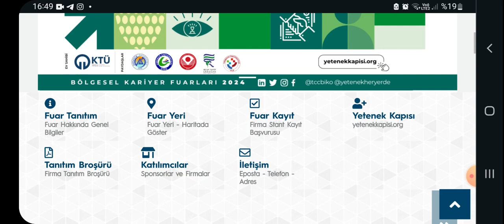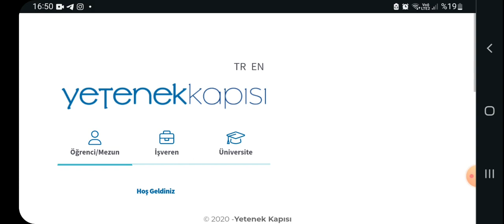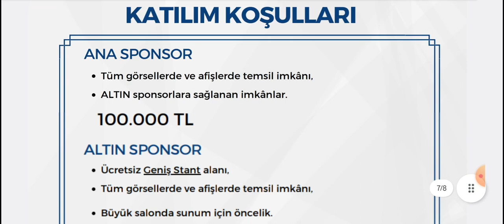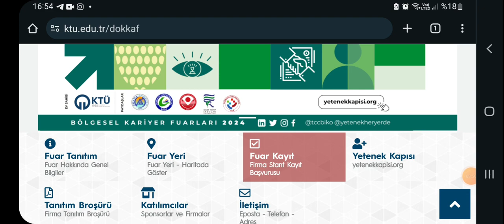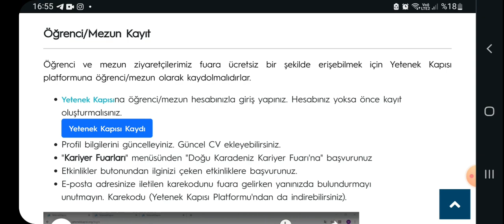DOKKAF 2024 FUARI Doğu Karadeniz kariyer fuarı 2024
mesela üniversite bitirdim ama is bulamıyorum diyorsan... bu ve benzeri aktiviteler ufkunu açacaktır.